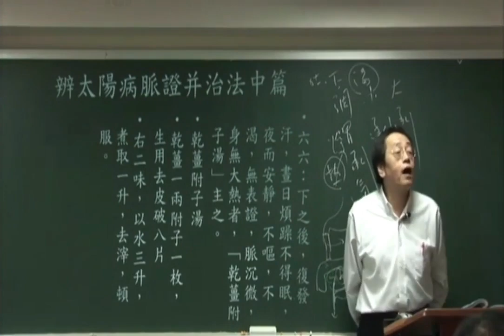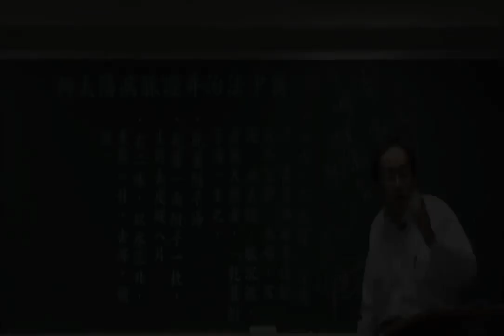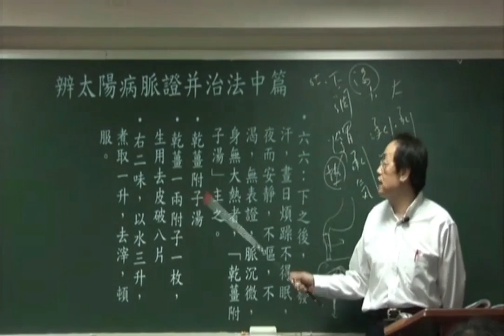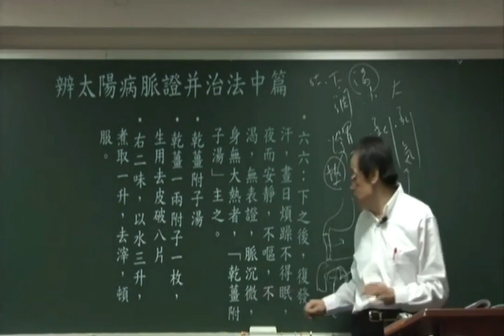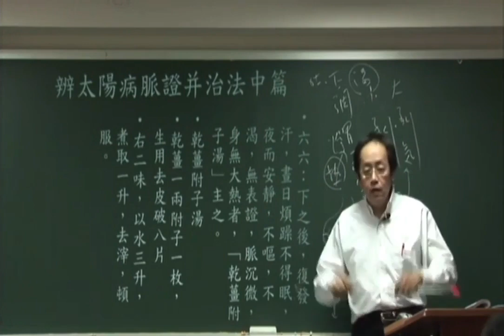22干姜附子汤——倪海厦详解《伤寒论》太阳篇